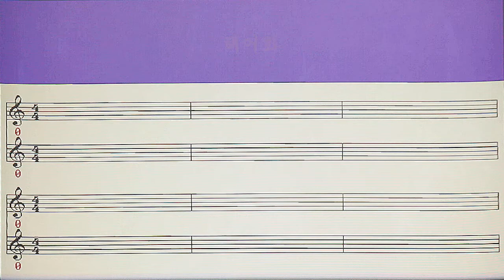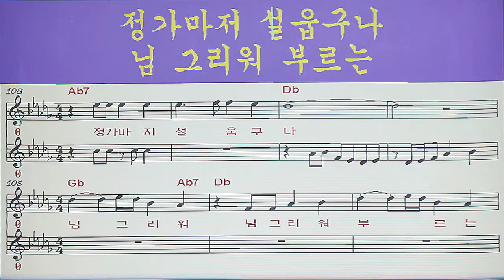영상 악보) 해어화 남자 키Db (작사 강정숙,작곡 한동한,노래 초아강 ) 2017.06.05 발매